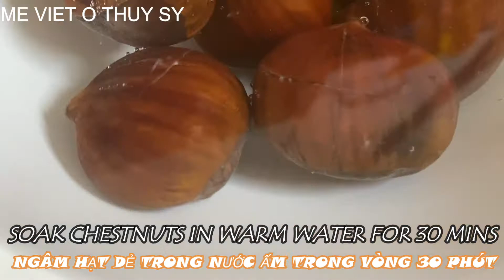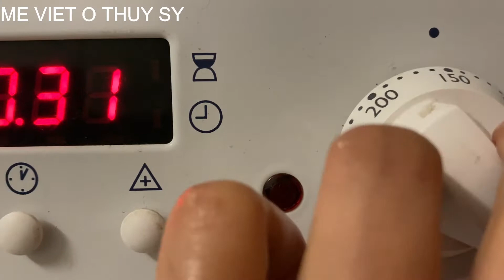Bí quyết giúp lột vỏ hạt dẻ siêu dể - HOW TO PROCESS CHESTNUTS FOR EASIER PEELING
I'm Vietnamese, married to an American & currently living in Switzerland with our 2 kids. We share our experience about life , travel, foods,...
We are appreciated if you could help us with that step
Best Regards
Me Viet O thuy Sy
ca nha nho bam nut "dang ky" kenh youtube mien phi de ung ho Me VIet o Thuy Sy voi nhe
Chuc ca nha luc nao cung vui khoe